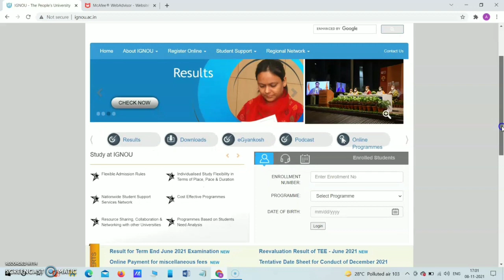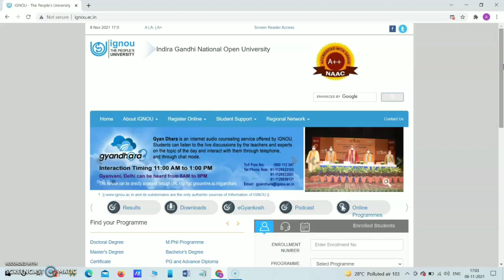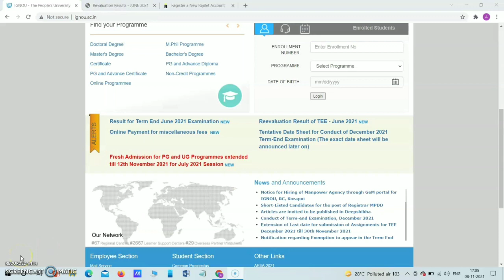|ignou se marksheet jaldi kaise milega| how to get ignou marksheet early| provisional certificate|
important contact
For master course

About this video:
aaj ki video hum discuss karege ke ignou ki marksheet ,provisional certificate jaldi kaise milega,
normally ignou ki marksheet 15-20 din mai recieve ho jate hai, ager aapko marsheet jaldi chiye honge to aapko 4 logo ko email kerna padega,
in this video we will see how to get ignou marksheet early , there are 4 ways to get ignou marksheet  ,provisional certificate  early ,to know more watch this video till the end...

Queries solved
1 ignou ki markshhet jaldi pane ke lia kin se contact kerna padega
2 Ignou marksheet and provisional certificate from ignou
3  ignou application form for issue of provisional certificate
4 ignou marksheet kaise nikale
5 marksheet ke lia kya email kare

About channel:
In this channel you will get latest update about ignou and psychology course , if you are student of ignou or student of psychology then  subscribe positive psychology to enhance your knowlege .
Thanks for visiting our channel ,we learn support and gain ,so keep gaining ,keep learning,keep supporting, you guys are amazing.